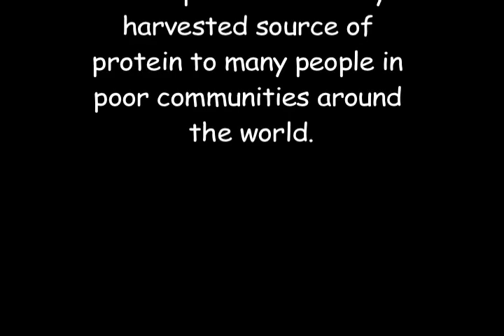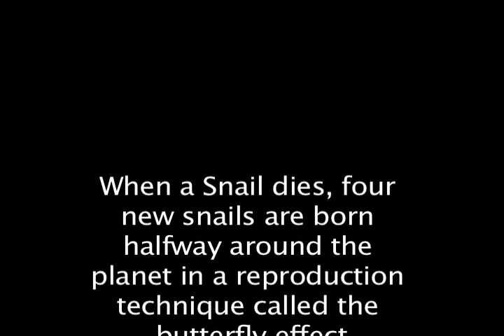SAIL - AWOLNATION (SUPER FRESH REMIX)